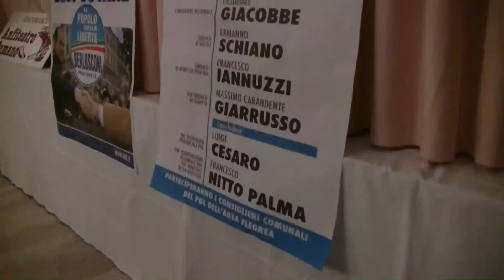Bacoli - Pasquale Giacobbe Elezioni politiche 24-25 febbraio 2013 Anfiteatro Cumano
Bacoli - Pasquale Giacobbe Elezioni politiche 24-25 febbraio 2013 Anfiteatro Cumano "LA POLITICA DEL FARE PER LO SVILUPPO DELL'AREA FLEGREA"